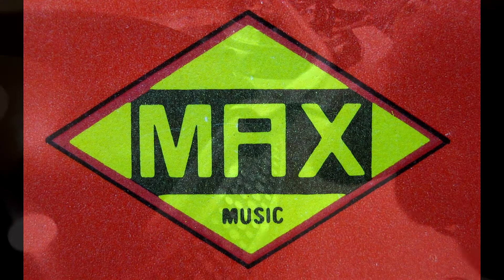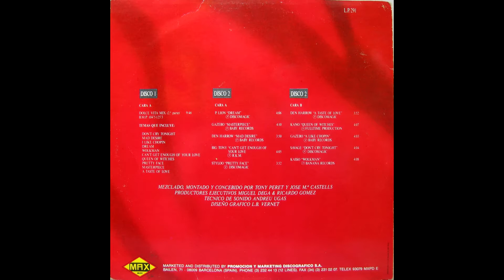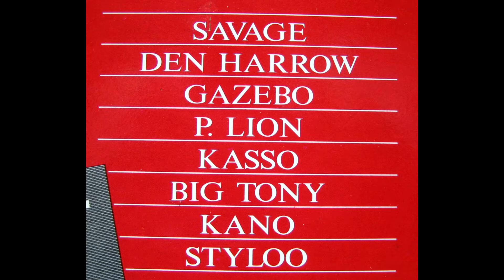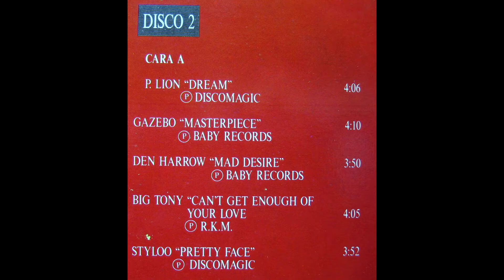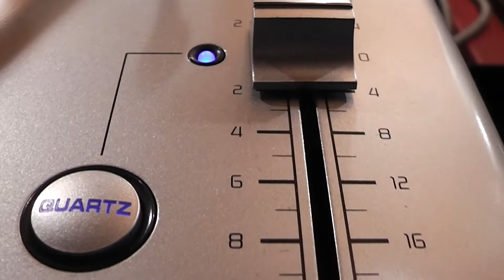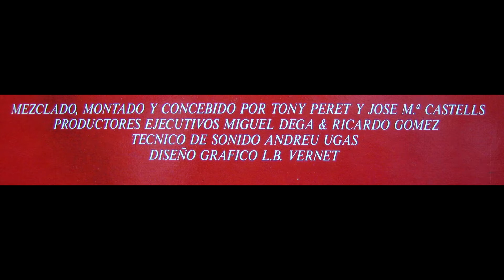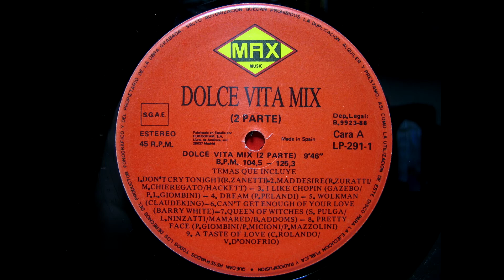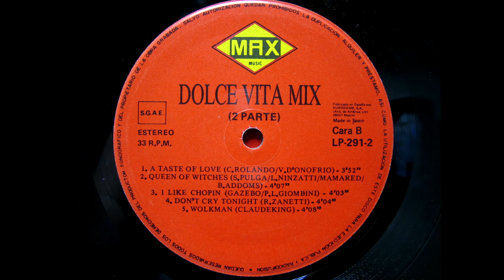DOLCE VITA MIX 2ª Parte ,1988 , Tony Peret y Jose Mª Castells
Label: Max Music ‎-- LP-291
Format: Vinyl, 12", Single Sided
Country: Spain
Released: 1988
Genre: Electronic
Style: Italo-Disco